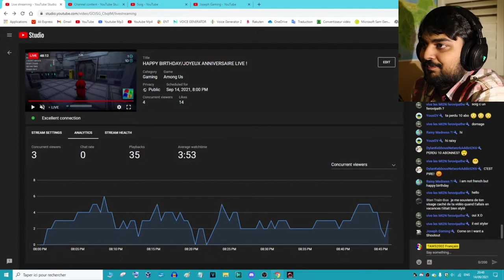Réaction de @SomeOrdinaryGamers aux meilleurs moments de la chaîne - Partie 4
Salut les amis, c'est ProGaming2008 et aujourd'hui on se retrouve sur une nouvelle vidéo sur la partie 4 des meilleurs moments de la chaîne réagit par SomeOrdinaryGamers !

Configuration de mon PC principal Thunderbird :
8 Go de RAM DDR4
Windows 11 ProGaming2008 Edition Insider Preview
2 graveurs DVD-RW

Configuration de mon PC portable Devil's Canyon :
16 Go de RAM DDR5
Tiny11 Pro

Configuration de mon PC Northwood :
2 Go de RAM DDR2
Windows 2000 SP4
Graveur DVD-RW

Configuration de mon PC Yorkfield :
4 Go de RAM DDR2